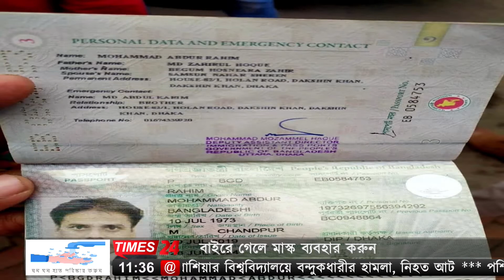বেনাপোল চেকপোষ্ট ইমিগ্রেশনে এক পাসপোর্টযাত্রীর মৃত্যু।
ভারত থেকে চিকিৎসা শেষে দেশে ফেরার পথে ইমিগ্রেশনের সময় আব্দুর রহিম নামে এক বাংলাদেশী পাসপোর্টযাত্রী হঠাৎ স্ট্রোক করে মারা গেছেন। ১৯ সেপ্টেম্বর দুপুর ১২ টার দিকে বেনাপোল চেকপোষ্ট ইমিগ্রেশন ভবনে এ ঘটনা ঘটে। তিনি ঢাকার দক্ষিন খান এলাকার মোঃ জহিরুল হকের ছেলে। বেনাপোল ইমিগ্রেশনের ভারপ্রাপ্ত কর্মকর্তা আহসান হাবিব জানান, নিহত আব্দুর রহিম, উন্নত চিকিৎসার জন্য গত ১৫ সেপ্টেম্বর বেনাপোল চেকপোষ্ট দিয়ে মেডিকেল ভিসা নিয়ে ভারতে যান। ভারতের ভেলোরে ডাক্তার দেখিয়ে তিনি দেশে ফেরার জন্য রওনা হন। ইমিগ্রেশনের সময় পাসপোর্টে সিলমারার জন্য ডেস্কে পাসপোর্ট জমা দিয়ে শারীরিক অসুস্ততার কারনে চেয়ারে বসে পড়েন। পরে ইমিগ্রেশন কর্তৃপক্ষ খুব  দ্রুত তার কার্যক্রম শেষ করে দেন। ইমিগ্রেশন থেকে বের হওয়ার সময় আন্তজার্তিক প্যাসেঞ্জার র্টামিনাল ভবনে তিনি ঢলে পড়েন। পরে ইমিগ্রেশনে কর্মরত ডাক্তাররা তাকে মৃত ঘোষনা করেন। তার পরিবারের সাথে কথা বলে নিহতের লাশ তার নিজ বাড়িতে পাঠানোর ব্যবস্থা করা হয় বলে জানান ওসি।